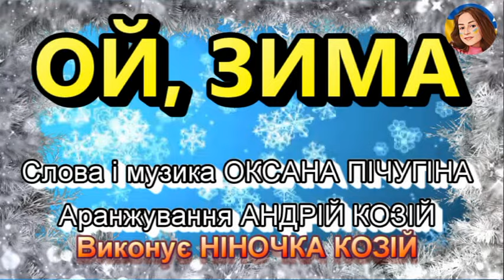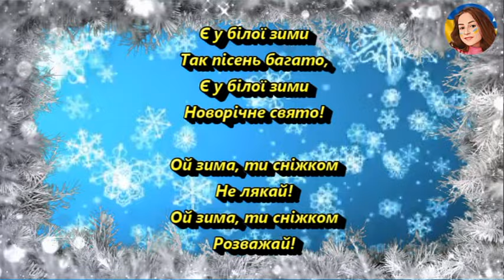ОЙ, ЗИМА (НІНОЧКА КОЗІЙ)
ЗАБОРОНЕНО ВИКОРИСТОВУВАТИ НАШІ MP3 ФАЙЛИ У СТОРОННІХ САЙТАХ ТА ЮТУБ-КАНАЛАХ!!!

ОЙ, ЗИМА
(Яслі, молодша)
Слова і музика ОКСАНА ПІЧУГІНА

Є у білої зими
Білі зайченята,
Шубки і санчата.

Приспів.
Ой зима, ти сніжком
Не лякай!
Розважай!

Так пісень багато,
Новорічне свято!

Приспів.